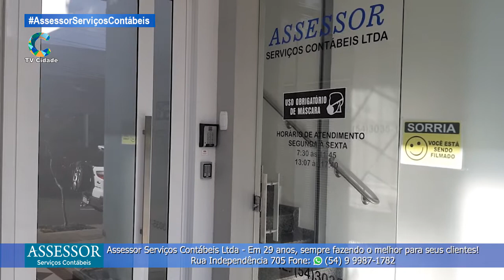Assessor Serviços Contábeis Ltda - Em 29 anos, sempre fazendo o melhor para seus Clientes!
Meta principal é um ótimo atendimento, uma contínua busca pelas informações das mudanças diárias da legislação. Principal atividade é de escritório do contabilidade, assessoria e administração de empresas.